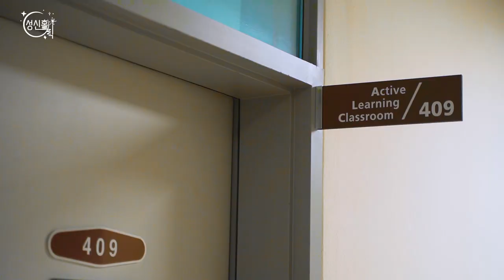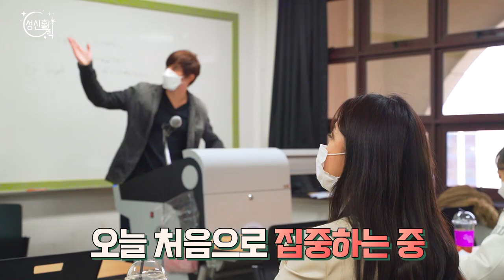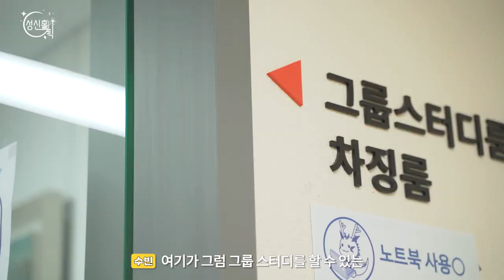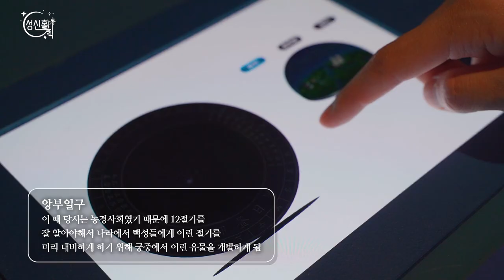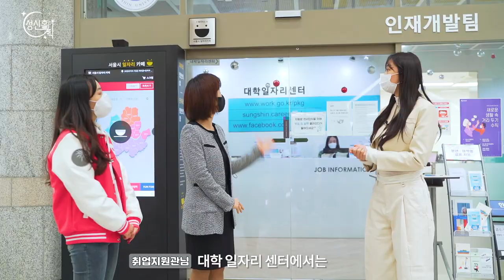[ENG sub]🌙수빈이 성신여대에!??? 독일어문·문화학과🇩🇪탐방기 ｜ [성신홀릭 Ep.1]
[ENG / JAP / VIET / MONGOLIA sub]

교환학생으로 성신여대에 온 수빈.
그녀는 독일어문·문화학과의 수업을 듣게 되고, 알 수 없는 말들을 하기 시작하는데..

도서관, 박물관, 수하루, 대학일자리센터 등
수정이들만의 공간을 체험하며 점점 크~리스탈 수정이들에게 동화된다.

과연 수빈이 평가한 성신여대 체험후기는…!??👀👀

🌙 Subin is at Sungshin Women's University!??? Exploring the Dept. of German Literature and Culture🇩🇪｜ [Sungshin Holic Ep.1].

Subin came to Sungshin Women's University as an exchange student.
She takes a class in the Department of German Language, Literature, and Culture, and begins to speak her unknown words...

Library, museum, Suharu, University Employment Center, etc.
While experiencing Sujeong's own space, it gradually assimilates to Crystal Sujeong.

What is the review on Sungshin Women's University's experience that Subin evaluated? !!??👀👀

🌙スビンが誠信女子大に！？？？ドイツ語文・文化学科🇩🇪探訪記 ｜ [誠信ホリック Ep.1]

交換学生として誠信女子大に来たスビン。
彼女はドイツ語文・文化学科の授業を受けることになり、訳のわからないことを言い始めるが…

図書館、博物館、スハル、大学雇用センターなど
水晶の皆のための空間を体験し、段々とク〜リスタルな水晶の皆に同化することになる。

スビンが評価する誠信女子大の体験談は果たして…！？？👀👀

🌙Soobin ở đại học nữ Sungshin!? Khám phá Khoa Ngôn ngữ & Văn hóa Đức｜[Sungshin Holic Ep.1]

Soobin đến trường đại học nữ Sungshin với tư cách là học sinh trao đổi
Cô ấy nghe giảng tiết học của khoa Ngôn ngữ & Văn hóa Đức và bắt đầu nói những câu không thể hiểu..

Khi trải nghiệm những không gian chỉ có ở Sujeong như thư viện, bảo tàng, Suharu và Trung tâm việc làm của trường đại học,
bạn sẽ dần dần bị Crystal Sujeong đồng hóa.

Cảm nhận sau khi khám phá trường đại học nữ Sungshin của Soobin là…!??👀👀

* 자막_nanumtemplate